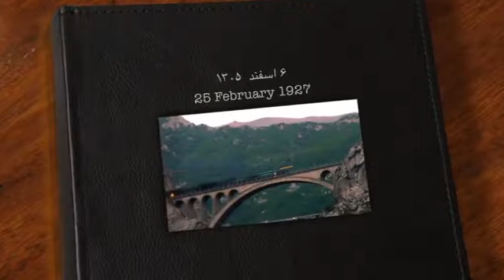تلویزیون ایران فردا - تقویم تاریخ چهارشنبه 6 اسفند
برای دیدن آنچه سالها پیش در روز 6 اسفند ماه اتفاق افتاده، با ما همراه باشید و تقویم تاریخ را ورق بزنید.